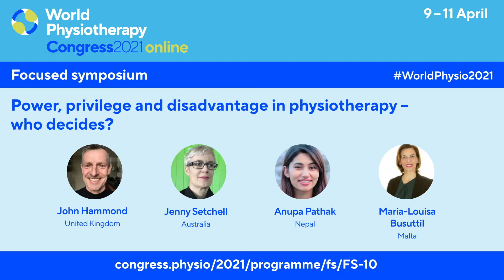John Hammond on the WorldPhysio2021​​ session on Power, privilege and disadvantage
Watch John Hammond, chair of the Power, privilege and disadvantage in physiotherapy - who decides? focused symposium, outline what participants can expect at the session at WorldPhysio2021